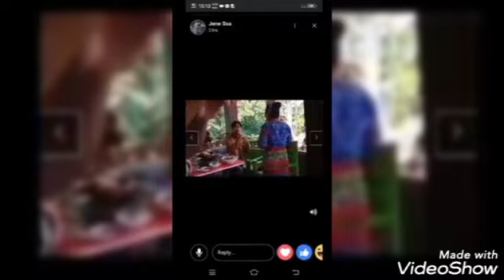Christian Baustista and Jullie Ann San jose pumunta sa Pangadilan Falls at LA Palmera sa lugar namin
To those who wants to travel or wants to see hear or smell the beautiful views and fresh wind just go to our place or land you will enjoy and never regret to experients such a beautiful life you have.thank u💜💜💜 just enjoy yourself and travel wherever you want